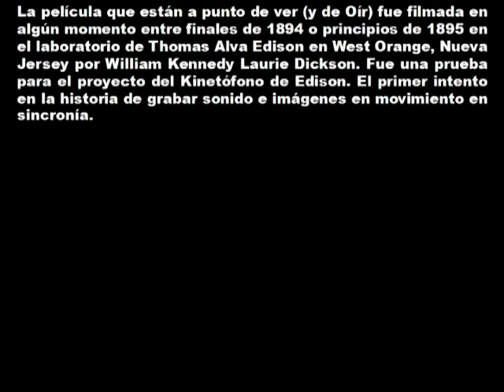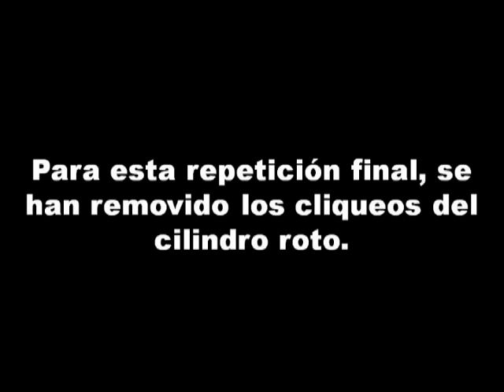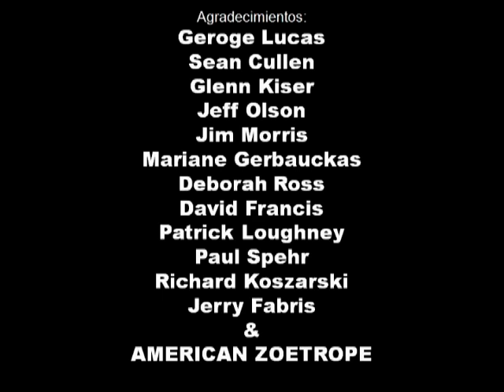The Dickson Experimental Sound Film - 1895 - Español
Ésta es una película hecha por William Dickson a finales de 1894 o principios de 1895. Es conocida como la primer película con sonido grabado en vivo y que parece ser el primer ejemplo de una película hecha para el Kinetófono, el proto-sistema de sonido de la película fue desarrollado por Thomas Edison y Dickson. (El Kinetófono consistía en un Kinetoscopio acompañado de un fonógrafo para que grabaran y reprodujieran de manera sincronizada imágen y sonido, pero por razones técnicas este sistema de audio nunca funcionó correctamente.) La película fue producida en el Estudio "Black Maria" de Edison en Nueva Jersey. No hay evidencia de que nunca se haya exhibido en su formato original. Digitalizada y recientemente restaurada, La película es el único sobreviviente del Kinetófono. La película muestra a Dickson tocando un violín en quien graba hacia un fonógrafo de cilindro fuera de cámara por medio de un cono. La melodía es "Song of the Cabin Boy,", de Les Cloches de Corneville , una opereta compuesta por Robert Planquette en 1877. En frente de Dickson, dos hombres bailan con la música. En los últimos segundos, un cuarto hombre brevemente cruza de izquierda a derecha detrás del cono. El tiempo de duración de la película restaurada es de diecisiete segundos; el sonido del cilindro contiene dos minutos de grabación, incluyendo los ventitres segundos de la música de violín, que abarca la banda sonora. Esta restauración se hizo a cabo en el año 2000.